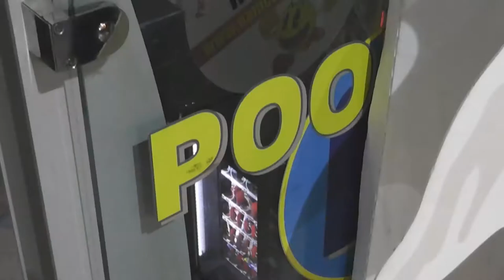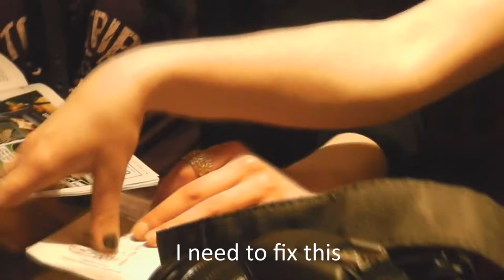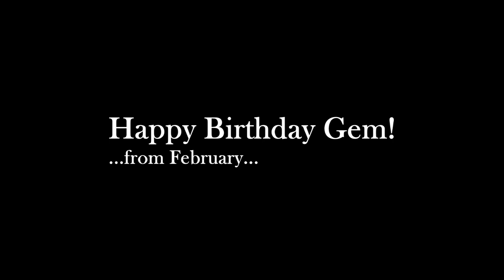That one time in London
Sorry it is incredibly very late, but you know.. shit happens.. At least it's up now!

The video is about 8 minutes long... which i managed to cut down from 1hour and 20mins!